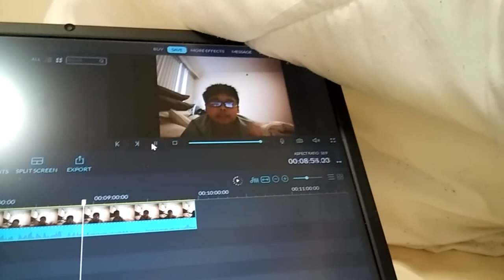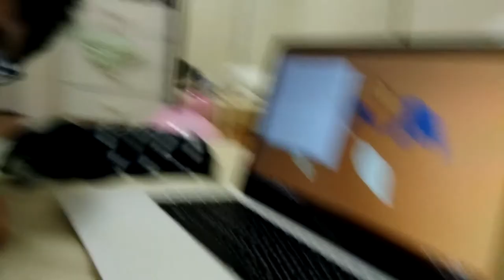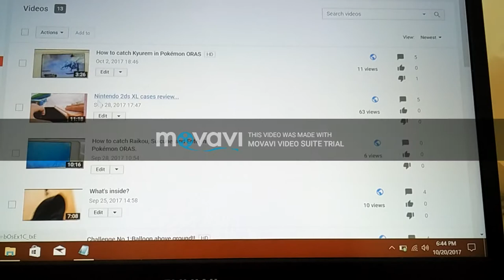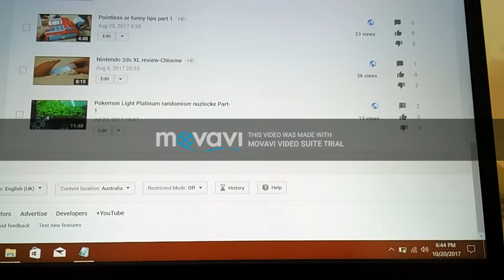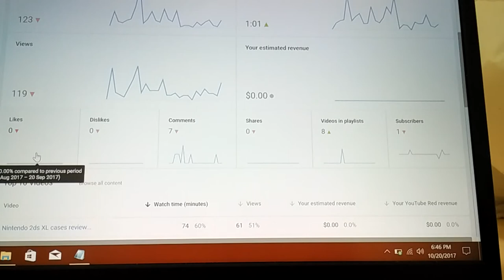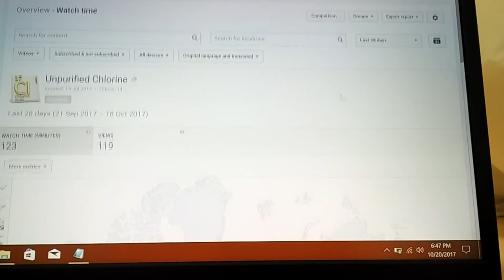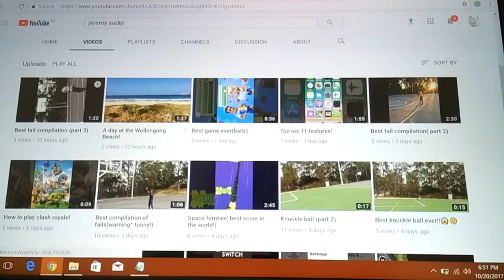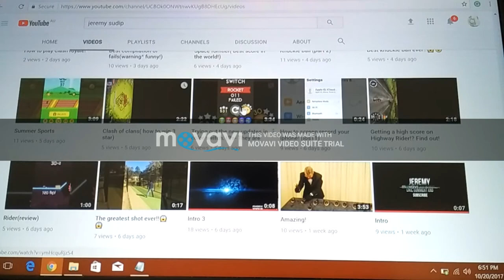Tha Future of the channel(IMPORTANT!!!Watch this before anything else.Please?)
So yeah, this is the outline of what to expect on my channel.An update.